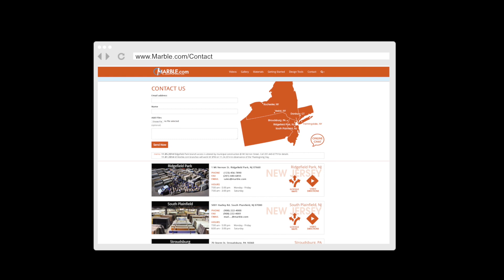Our 7 Locations | Marble.com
Marble.com has 7 fully independent facilities located throughout New Jersey, New York, Pennsylvania, and Connecticut. With over 500,000 square feet of inventory and over 2,000 colors of stone, Marble.com is the largest stone countertop fabricator in the world. Our inventory is second to none. Whether you are looking for marble, granite, quartz, quartzite, onyx, travertine, limestone, slate, or glass, Marble.com has it. Some of the stone colors imported years ago are no longer available on the market, and are unique to our inventory. Whichever location you choose to visit, you are sure to find the stone that is perfect for your project.